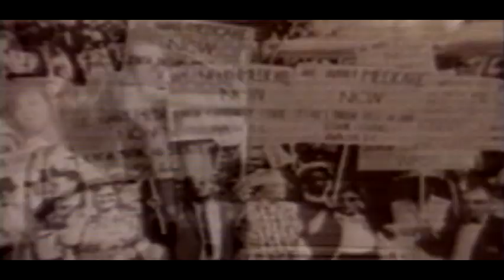Hi Fi And The Roadburners - What the Hell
Music video by Hi Fi And The Roadburners performing What the Hell. (C) 1996 Victory Records